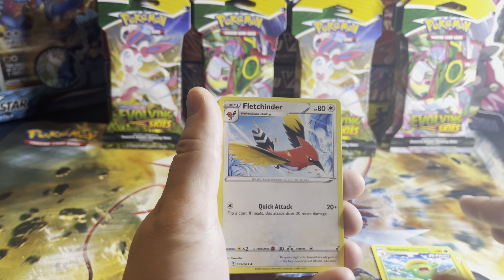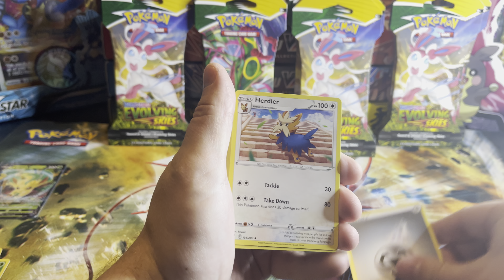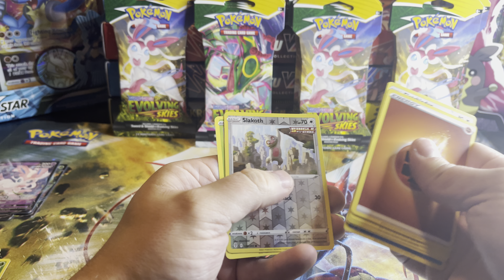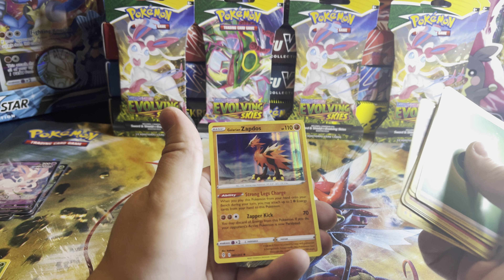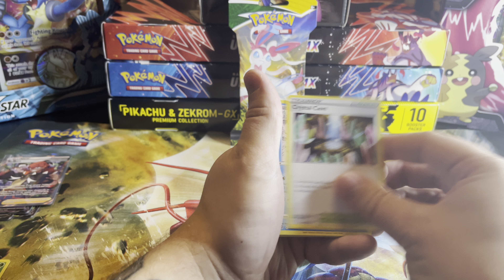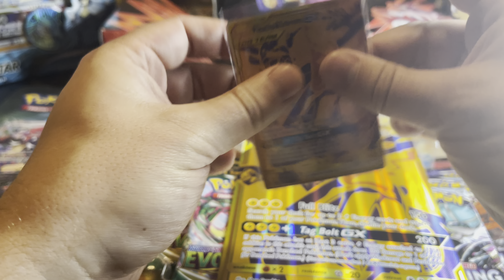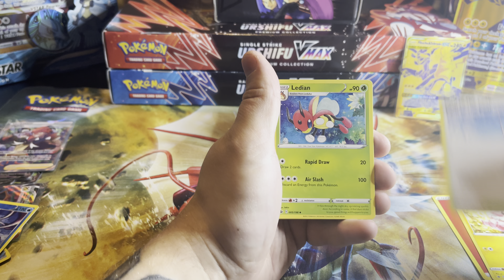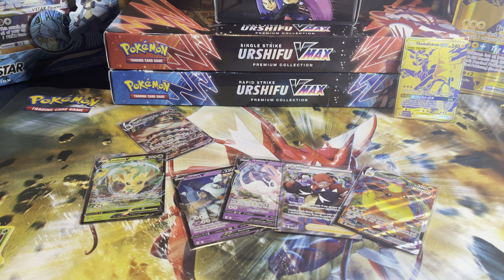Evolving Skies Opening! + Bonus